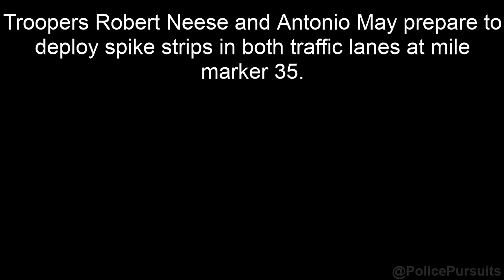🚓CASE FILES - Multi-Agency POLICE HIGH SPEED PURSUIT from Texas (Spike Strips & PIT Maneuver)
Trooper Young's police report is provided below.

On July 8th, 2022, I was notified by TAPD Officer Tanner Freeman that Texas DPS was in a high-speed pursuit of a red Hyundai Elantra. I was advised the Hyundai was throwing bundles of white powder out of the window. The pursuit was
A eastbound on Interstate 30 about to enter Arkansas. Troop G communications contacted Texas DPS communications. Troop G advised the pursuit was entering Arkansas and they were giving updates on the location of the pursuit.  Iwent to the 2-mile
R marker on-ramp and waited. The weather was clear and there was medium traffic on the roadway.

I saw the suspect vehicle approaching with Texas units in pursuit. I entered the highway and attempted to slow the vehicle
down by getting in front of it. The vehicle was able to pass me on the left side. There was a New Boston Texas Police Department unit involved in the pursuit. I asked the Bi-State dispatch to have the New Boston unit back off. Cpl. David Hamilton entered the pursuit at approximately the 6-mile marker. Cpl. Hamilton became the primary unit in the pursuit since my unit is a low-profile vehicle. Speeds in the pursuit reached 131mph. The suspect vehicle was driving very recklessly by passing on the shoulder numerous times, cutting traffic off, going in between vehicles, and swerving left to right. This type of driving behavior stayed the same during the entire duration of the pursuit. Speeds stayed over 100mph until traffic slowed the suspect vehicle.

When Cpl. Hamilton would get close enough to attempt an intentional intervention by utilizing a precision immobilization
technique (PIT), the vehicle would swerve at Cpl. Hamilton or pass slowing traffic on the shoulder. Hope Police Department attempted to use spike strips on the vehicle at the 30mm, but they were unsuccessful. At the 36mm, Trooper Antonio May and Trooper Robert Neese were setting up two sets of spike strips. Trooper May was in the median on the north side of the roadway behind hard cover, and Trooper Neese was on the south side of the roadway behind hard cover. When the vehicle approached the spike strips, ti almost came to a stop. Trooper May left his hardcover. The suspect vehicle then made a sudden left turn into the grassy median towards Trooper May. Trooper May had to turn around and run out of the path of the suspect vehicle. The suspect vehicle was able to miss the spike strips and get back onto the roadway. At that time, Cpl. Hamilton was able to perform an intentional intervention by utilizing a PIT on the suspect vehicle, spinning it off the roadway into the ditch on the right side of the road. Troopers were able to take both occupants into custody without further incident. The driver was identified as Larreal Pope, and the passenger was identified as Kendric Bailey.

During an inventory of the vehicle, I located a small baggie of marijuana in the passenger door pocket, a baggie of marijuana in the center cup holder, and a suspected ecstasy pill in the driver's seat. Both occupants were taken to the Hempstead County jail. Pope was charged with felony fleeing in a vehicle, aggravated assault, possession of a controlled substance schedule I, Il less than 2g, and possession of a controlled substance schedule VI less than 4oz. Bailey was charged with possession of a controlled substance schedule I, Il less than 2g, and possession of a controlled substance schedule VI less than 4oz. The drugs will be sent to the Arkansas State crime lab for further testing.

00:00 - Please like & subscribe!
00:30 - Trooper intercepts pursuit
02:07 - 2nd Trooper become involved
15:30 - Watch Troopers prepare SPIKES
16:06 - Speeds reach 131mph
17:00 - Speeds still at 130+mph
18:40 - Spike Strips are ready!
20:15 - PIT Maneuver
22:19 - Driver arrest info
22:55 - Passenger arrest info
29:00 - Comment down below if you'd like more of these "case files"